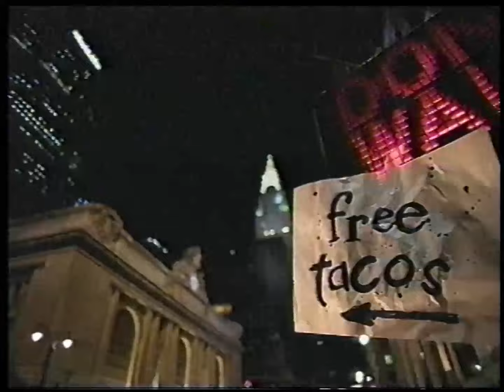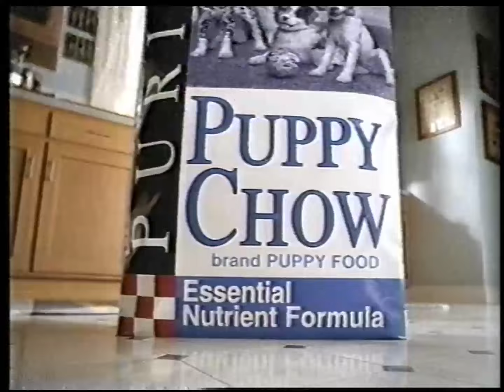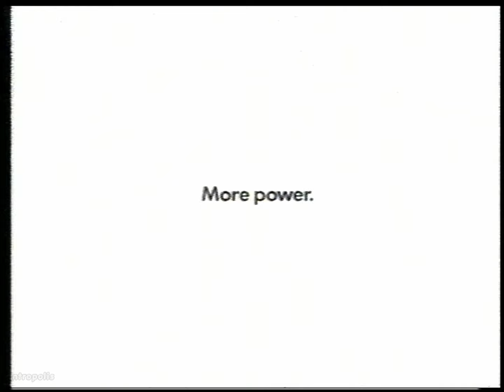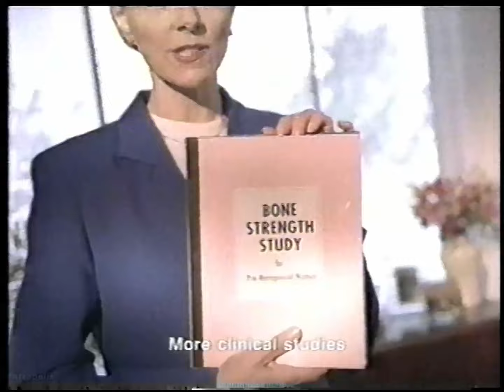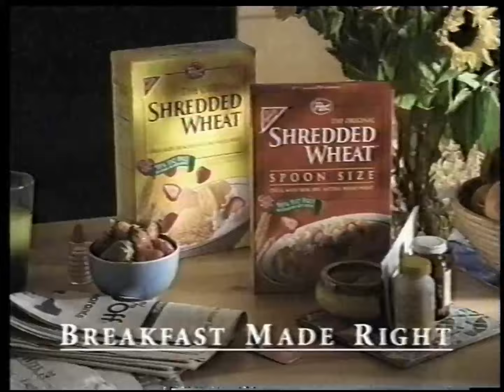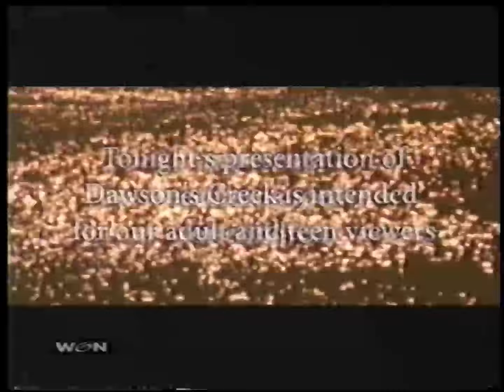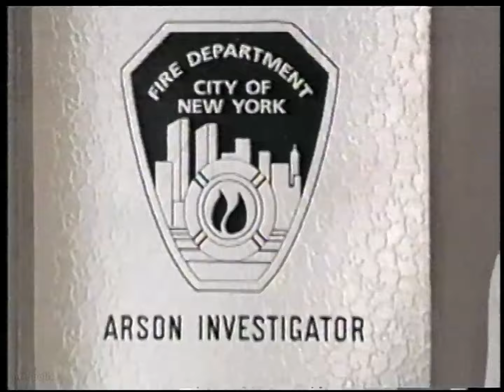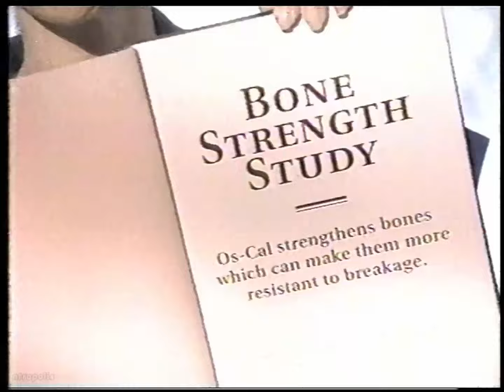WB/WGN commercials, 5/19/1998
From the Superstation WGN feed. Aired during "Buffy the Vampire Slayer" and "Dawson's Creek" on WGN-Chicago.

00:00 WGN "Dawson's Creek" promo (partial)
00:02 The WB Tuesday promo ("Buffy"/"Dawson's Creek")
00:48 The WB rating bumper
00:54 "Buffy" sponsor billboard (Sprite)
00:59 Sprite
01:29 "Almost Heroes"
01:59 Volkswagen Beetle
02:29 Adidas (with Eddie Pope)
03:00 "Buffy" bumper
03:05 Ford Mustang (with John Corbett)
03:35 Taco Bell (Find Godzilla and Win)
04:05 Neutrogena Multi-Vitamin Acne Treatment
04:20 7-Up
04:35 "Can't Hardly Wait"
05:05 "Dawson's Creek" promo
05:25 "Buffy" bumper
05:31 Gillette for Women
06:01 Fruitopia (Tic Tac Fruitopia)
06:16 AT&T (One Rate International)
06:31 "Armageddon"
07:01 "Smart Guy" promo
07:11 "Whales" at the Chicago Museum of Science and Industry
07:21 WGN Weather promo (Tom Skilling)
07:36 Burger King (Cinni-Minis)
08:06 Lean Pockets
08:21 Purina Puppy Chow
08:52 "Buffy" bumper
08:58 Volkswagen Beetle
09:28 "Fear and Loathing in Las Vegas"
09:43 Neutrogena Shampoo
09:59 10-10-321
10:28 Sprite
10:59 "Dawson's Creek" promo
11:20 Taco Bell (Find Godzilla and Win)
11:50 Ford Escort (with John Corbett)
12:20 Bubble Yum
12:51 Showtime
13:21 "Buffy the Vampire Slayer" promo
13:31 "Dawson's Creek" promo
13:37 Os-Cal
14:07 Bush's Baked Beans
14:37 Nabisco Shredded Wheat
15:08 WGN 50 Years promo
15:18 "Buffy"credits
15:56 "Dawson's Creek" viewer discretion
16:03 "Dawson's Creek" promo
16:33 "Dawson's Creek" sponsor billboard ("The Truman Show")
16:38 "The Truman Show"
17:08 Maybelline Moisture Whip
17:38 The Coca-Cola Card
18:08 Ford Mustang (with John Corbett)
18:39 "Dawson's Creek" bumper
18:44 "Almost Heroes"
19:14 Imitrex
20:14 AT&T (One Rate)
20:44 Volkswagen Beetle
21:14 "Smart Guy" promo
21:24 "Dawson's Creek" bumper
21:29 "Armageddon"
21:59 Crystal Light Body Refreshers
22:29 Allegra
22:59 "Invasion America" promo
23:10 WGN Weather promo (Tom Skilling)
23:25 WGN 50 Years promo
23:30 Lens Express (with Lynda Carter)
24:01 Jaguar
25:02 The WB Tuesday bumper
25:07 "Can't Hardly Wait"
25:37 Bubble Yum
26:08 Taco Bell (Find Godzilla and Win)
26:38 Gillette for Women
27:08 Sprint (Free Movie Tickets)
27:38 The WB Wednesday promo ("The Wayans"/"The Steve Harvey Show")
28:08 "Dawson's Creek" soundtrack
28:28 "Small Soldiers"
28:58 Ford Escort (with John Corbett)
29:28 "Alright Already" promo
29:39 Os-Cal
30:09 Fisher-Price Power Wheels
30:39 Country Time Lemonade Iced Tea
31:10 "Dawson's Creek" credits (partial)